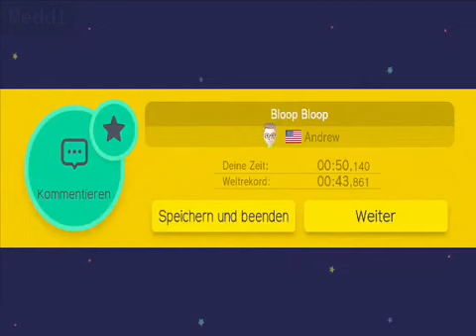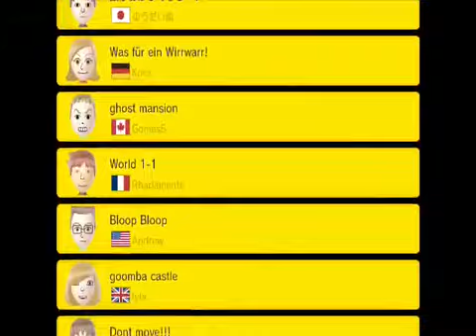Drachenlord 15.04.2016 1832 - Reini spielt Super Mario Maker - Hitbox